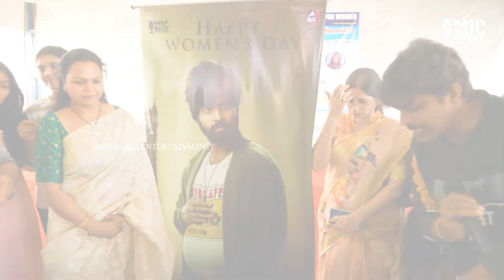Mr.Pregnant Poster Launched at Megha Institute of Engineering and TechnologyNSW